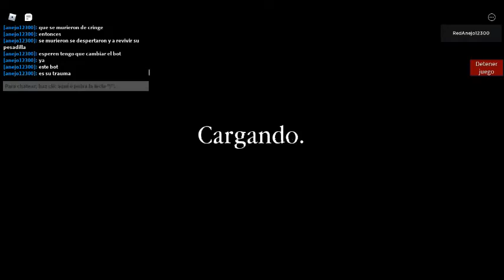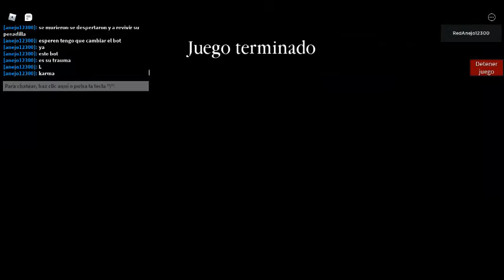Video despues de 5 mese (animaciones cringe 3) se corto la grabacion (leer desc) / anejo gato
(recuerden es una descripcion creada de youtube y no se si aparece en azul asi que si no aparece solo copien el link)